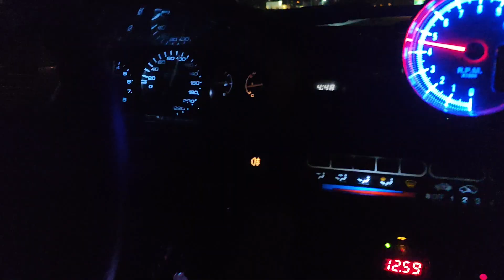HONDA CIVIC EJ1 COUPÉ LAUNCH CONTROL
Ej1 launch control